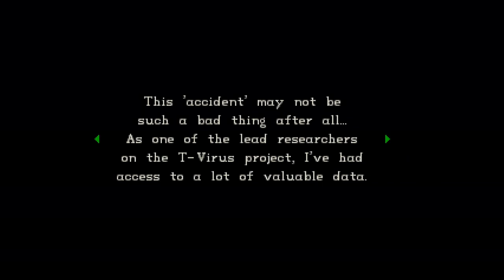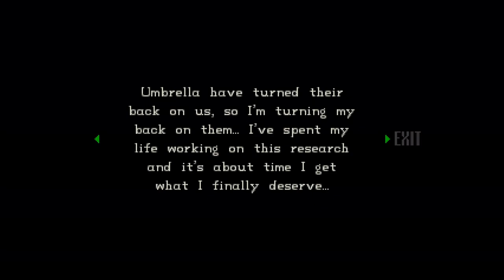Resident Evil | Containment Episode 2 | A House Divided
Resident Evil Containment Episode 2 "A House Divided "by Ayden Watkins Complete Gameplay NO Commentary

Ghost Explore's Spencer's mansion.